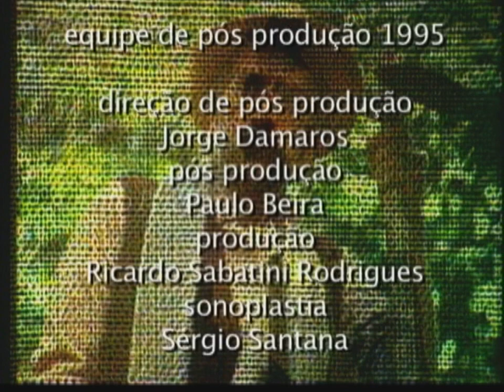Novela Os Imigrantes (1981) Capitulo 177